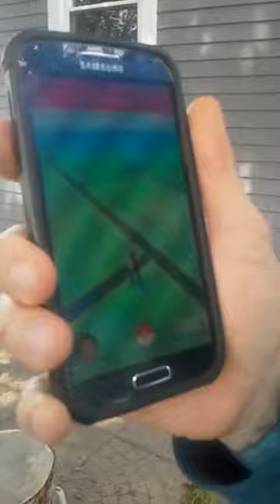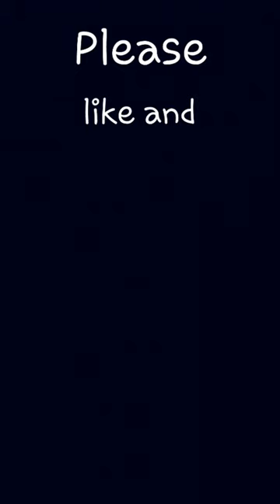The Wacky Adventures of Mr. Dewku (Pokémon Go)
Mr. Dewku searches for Pokémon.
Camera person- Lol its Zoe